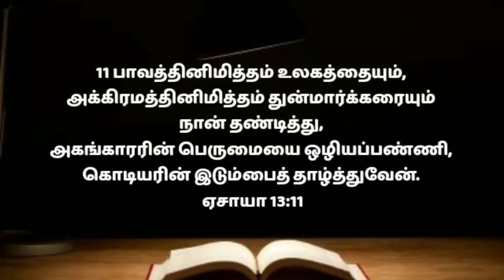Night prayer in tamil/இரவு ஜெபம்/today night prayer in tamil/iravu jebam/powerful nightprayer30/7/22